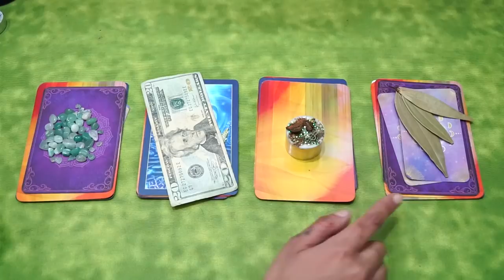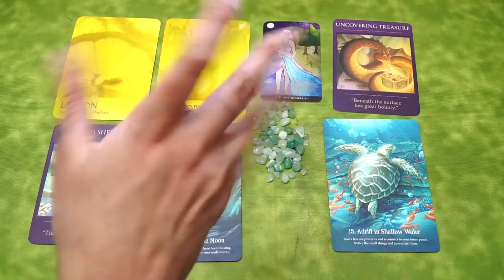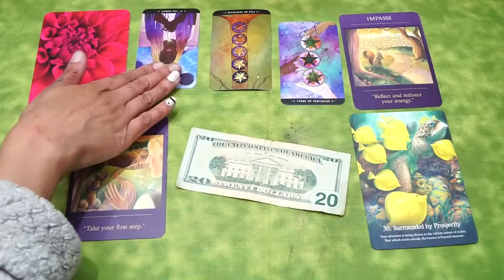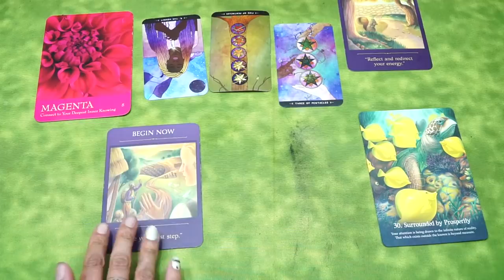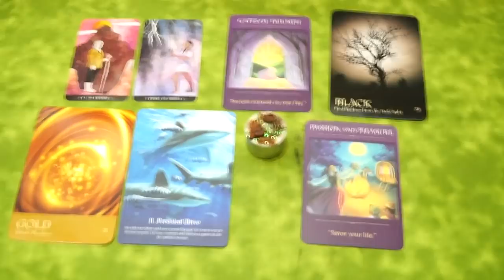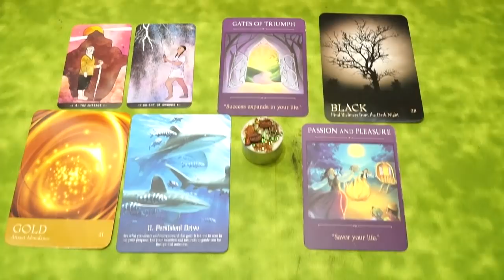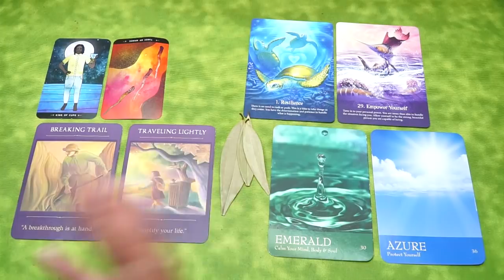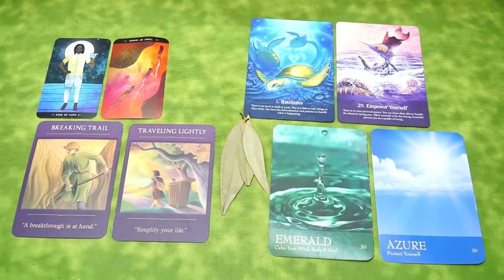💵 YOUR MONEY ENERGY 💰 PICK A CARD READING 💵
check out the description box for the time stamps. one of my Beautiful Subscribers will post the time stamps and I will pin their comment ♥♥

               *bonus content, weekly readings, journal sessions, herbs, spells and more!